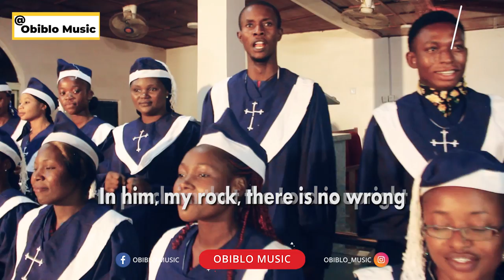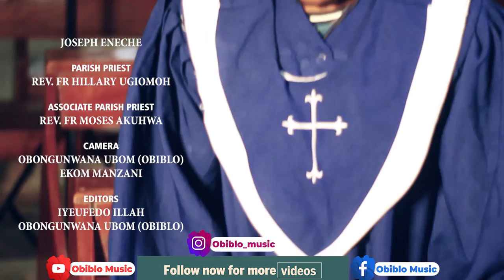It is good to give thanks to you o Lord. Psalm for 11th Sunday in ordinary time, Yr B by Mpape Choir